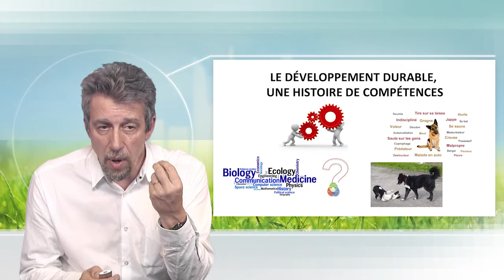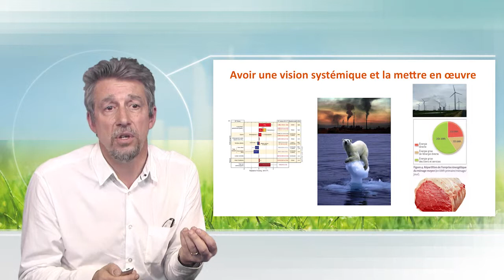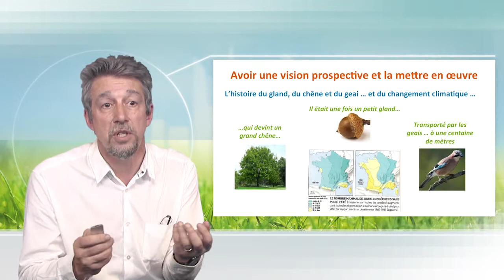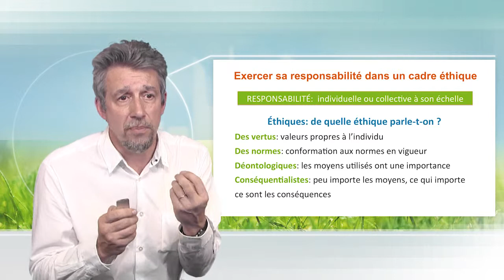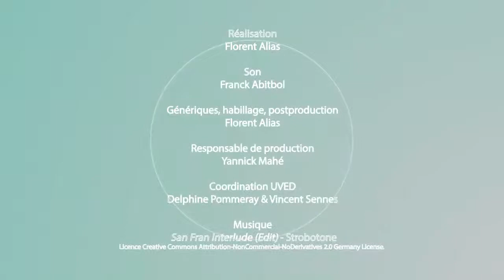Quelles compétences pour quel développement durable ?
Dans cette vidéo, Didier Mulnet décrit les cinq grandes compétences que l'éducation à l'environnement et au développement durable doit tenter de développer. La double perspective de responsabilité et d'éthique est rappelée.